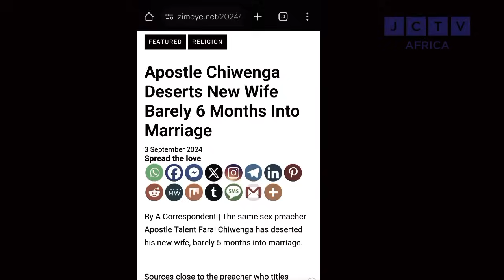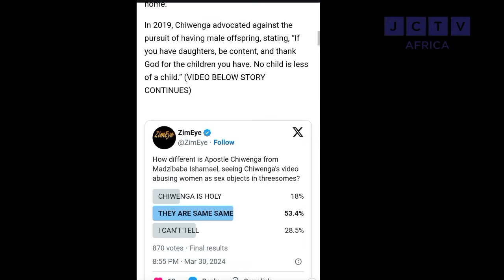BREAKING! Apostle Chiwenga divorce new wife - Simba Chikanza 😱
A look at an article by Simba Chikanza on Apostle Chiwenga.